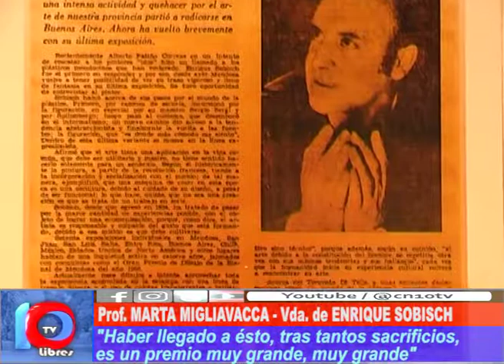LE LLAMABAN "MAESTRO"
Dentro de las actividades planificadas por los diez años del ECA Sur, se abrió una muestra de las pinturas de Enrique Sobisch en el Museo de Arte "Omar Reina". Marta Migliavacca, viuda de Sobisch nos cuenta cómo fue su vida mas allá de las pinturas.